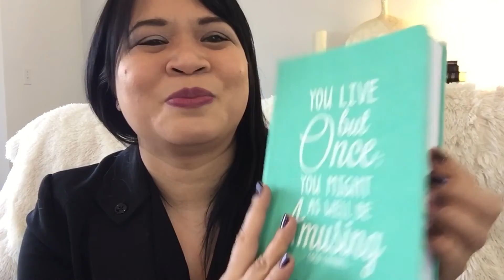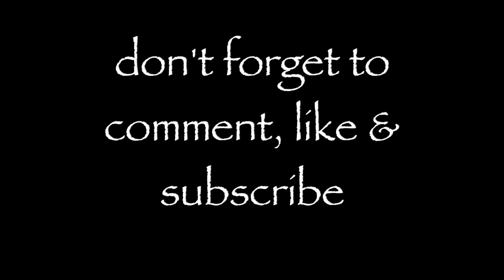Woodbury Commons Outlet Haul